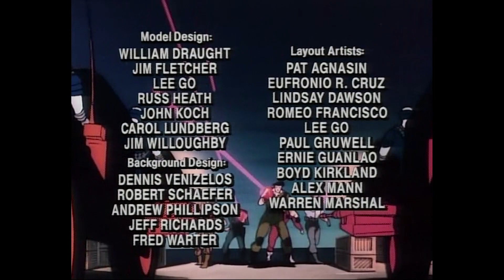Awesome 80's Cartoon and TV Show Intros G.I. Joe Season 2 Ending Credits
I know this is Awesome Intros but I like the credit music just like the 1st season ending credits.